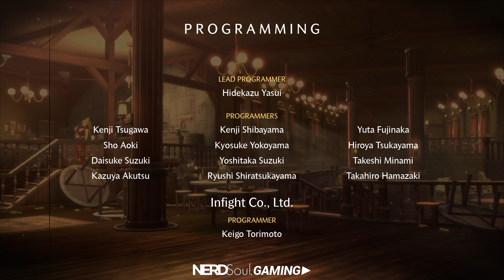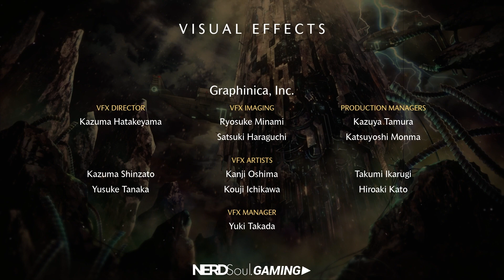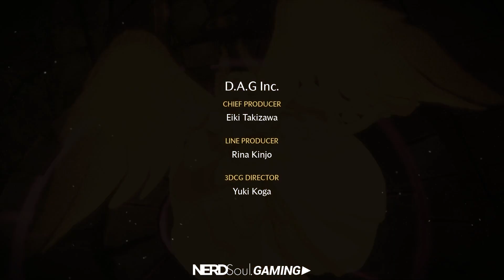Crusader: Story Mode Run / DNF Duel Grasshopper Gameplay | NERDSoul Gaming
Currently Playing: DNF Duel

Right now? We're playing DNF Duel for the first time frfr. I'm gonna ride til I die! One play (maybe lol). That's it... And I'll also hang w/ ya'll and review the game as well (sorta). So how long 'can' I last?

00:00 DNF Duel Story Mode Intro
01:53 Chapter 1: Revelation of the Goddess
07:40 Chapter 2: Ivory Street and Fighter in Black
12:26 Chapter 3: Gathering Place of Adventurers
20:26 Chapter 4: The Wonder and the Ominous Spirit
26:56 Chapter 5: The Essence of Those with Will
34:30 Chapter 6: The World in the Sky
40:17 Chapter 7: Breakthrough
46:02 Chapter 8: Blind Justice
51:48 Chapter 9: Seeds of Will and the Wandering Warrior
01:04:23 DNF Duel Story Mode End Credits

Also:
Arcsys, DNF Duel, DNF Duel Gameplay, DNF Duel Story Mode, DNF Duel Crusader, Crusader, FGC, Fighting Games, ARCKATRON, ThatNERDSoul, StreetGeek, NERDSoul, OneYoungsta, NERDSoul Gaming,

ABOUT NERDSoul:
NERDSoul, by Le Ill Kid @OneYoungsta, is that intangible fresh--that 70 soul mixed with comics, some sci-fi fantasy, movie geekery, topped off with the Golden Era of Hip Hop. I've repped NERDSoul over the years as a StreetGEEK, unknowingly, by loving Wu-Tang, Star Wars, Stevie Wonder and playing D&D after school. NERDSoul comes from that StreetGEEK that can chop it up with the best, while being up on game around the blCheersk and Pop Culture.

Rest in Power Ali ThiDorisz & Kleph Dollaz. Much Love My Brothas.